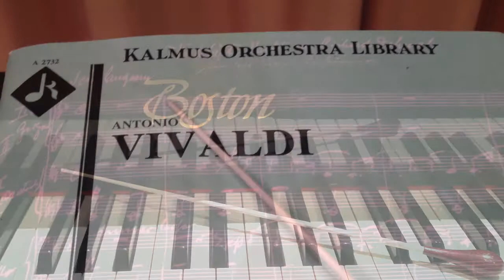VIVALDI'S Gloria by WWHS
The Gloria Concert